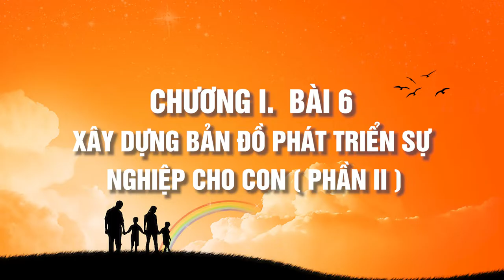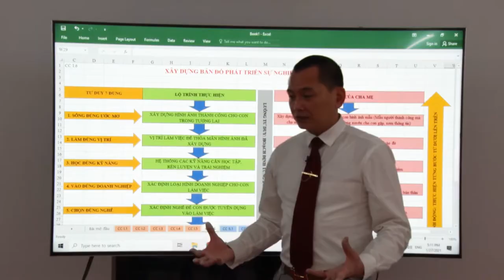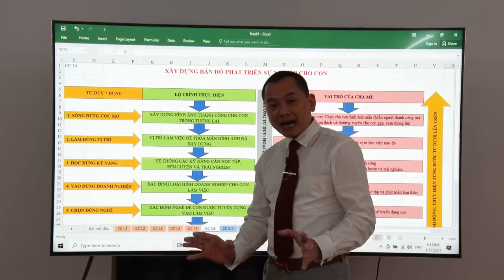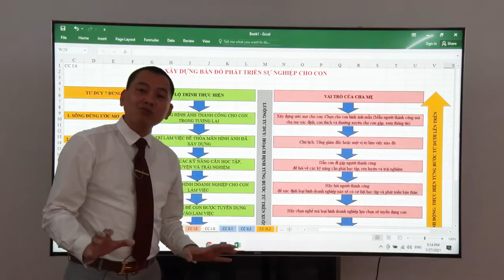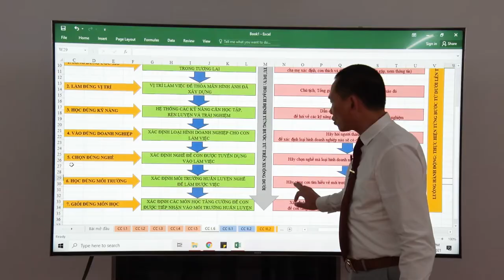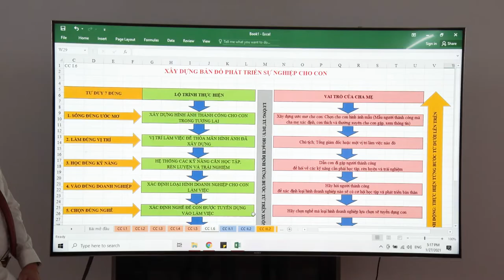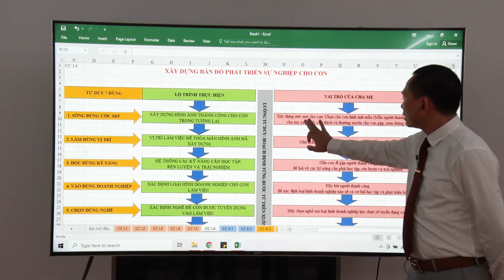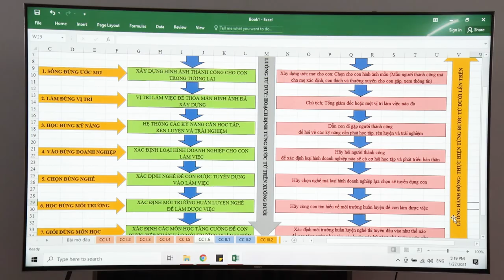Chương I. Bài 6: Xây Dựng Bản Đồ Phát Triển Sự Nghiệp Cho Con ( Phần 2 ) | Trường Doanh Nhân CVG